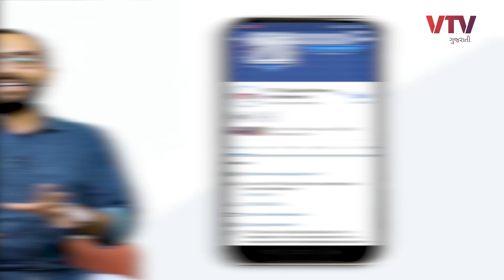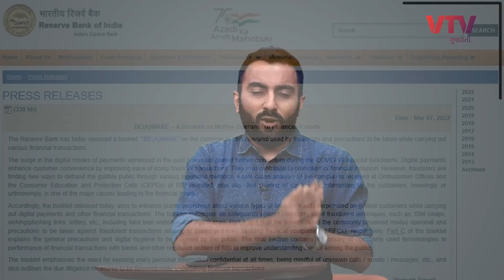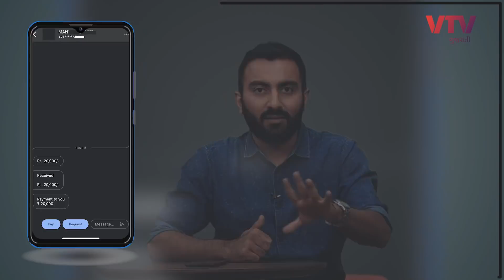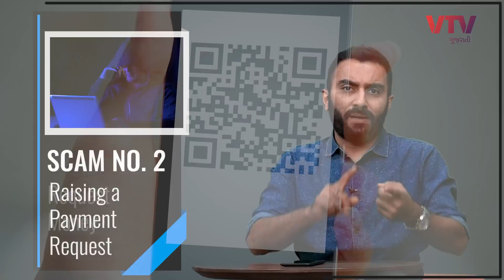આ છેતરવાનો ધંધો ચાલે છે માર્કેટમાં લેવાને બદલે પૈસા આપી ન દેતા | Ek Vaat Kau